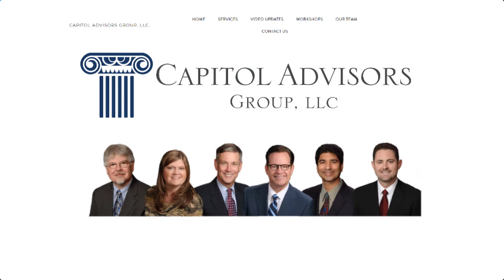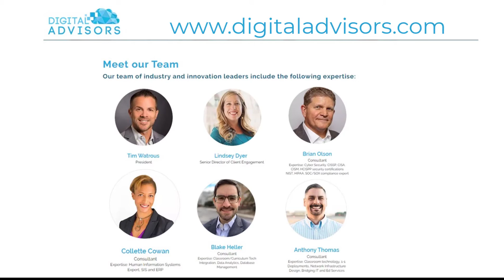Welcome K-12 Politics and Tech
LinkedIn and Twitter @timwtech